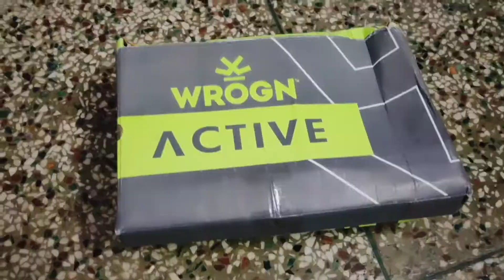WROGN ACTIVE | Wrogn Active Running Shoes Unboxing & Review 😍